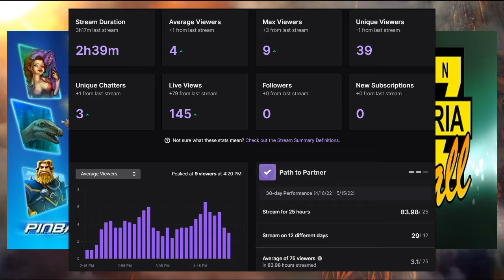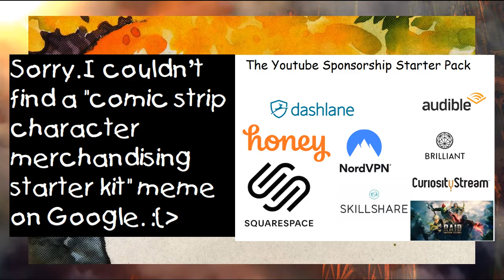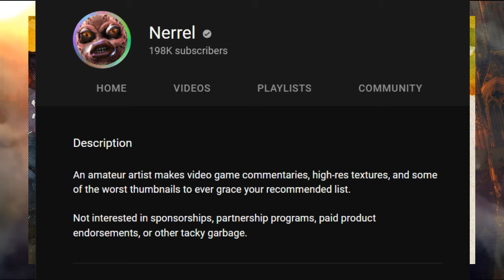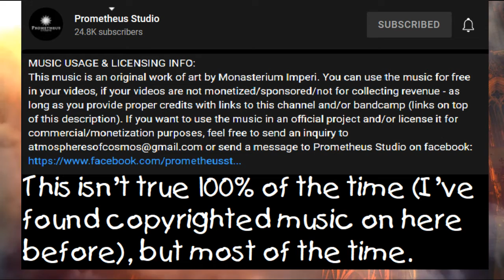Joe's 'Cast, 5/16/2022